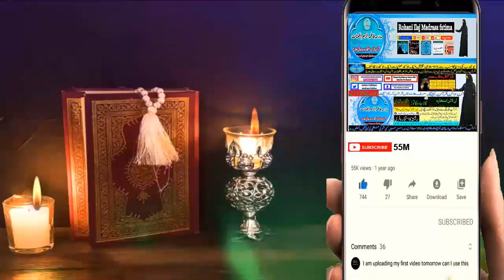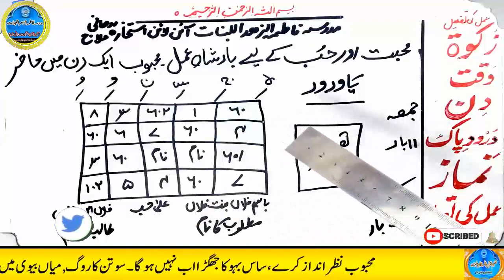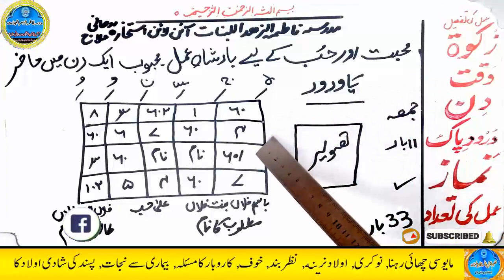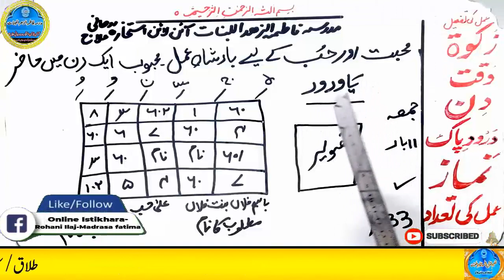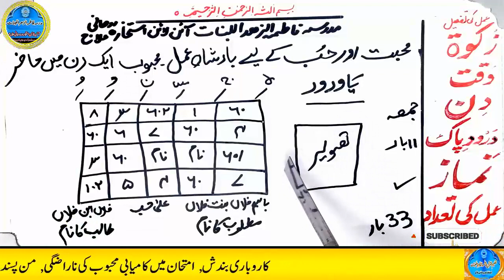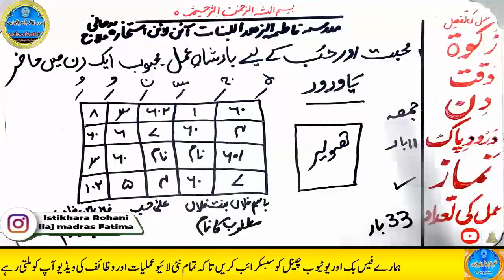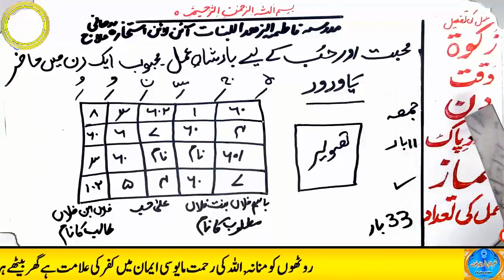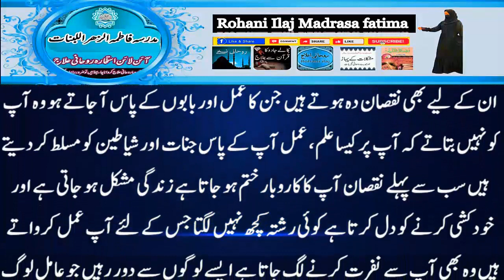mohabbat ka wazifa, wazifa for love, love marriage, mohabbat ka wazifa aag jesa, mohabbat ka taweez